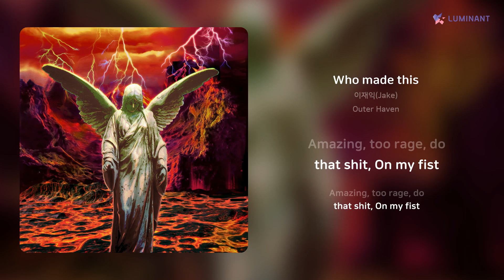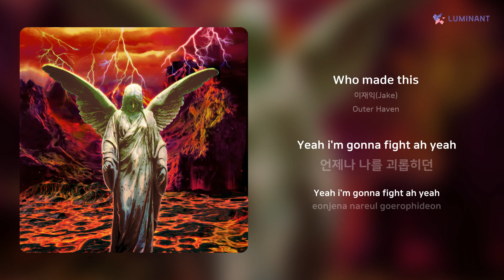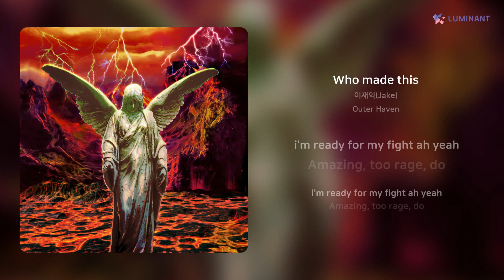이재익(Jake) - Who made this | 가사 (Lyrics)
Artist: 이재익(Jake)
Track: Who made this
Album: Outer Haven
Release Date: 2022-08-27